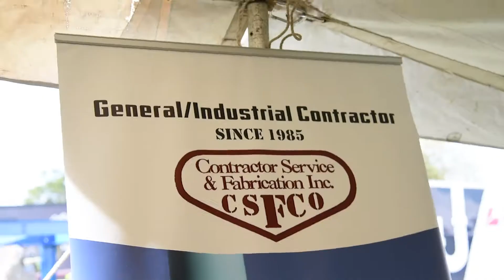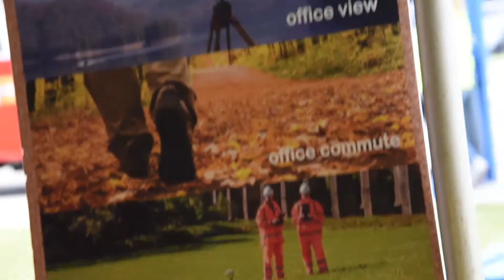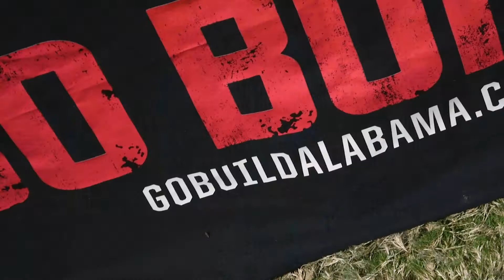Endless Opportunities 2018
Go Build Alabama is proud to be a part of and sponsor the Endless Opportunities Career Expo.

The Go Build campaign is designed to educate young people on the value of learning a trade, dispel their misconceptions about the construction industry and inspire them to consider a career in the skilled trades. Through this campaign, the Alabama Construction Recruitment Institute aims to provide more highly skilled tradesmen for construction businesses and enhanced economic development for Alabama and the nation.